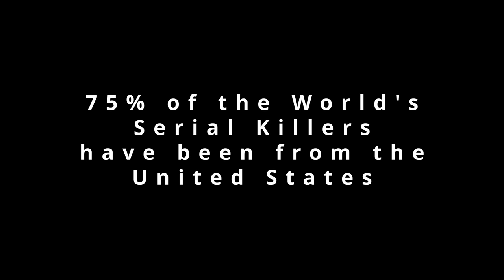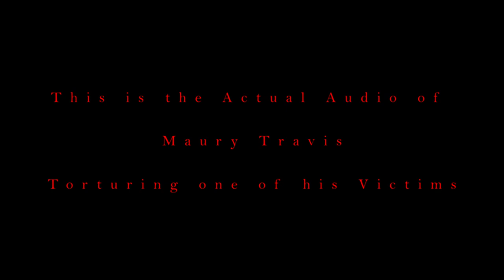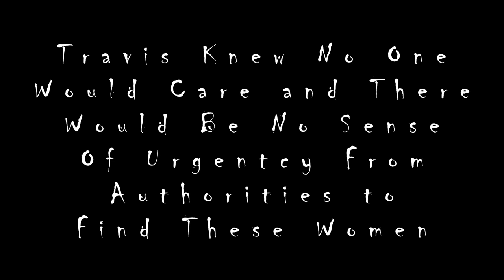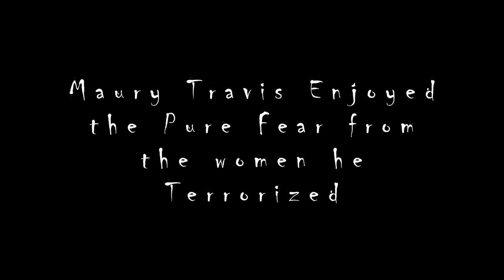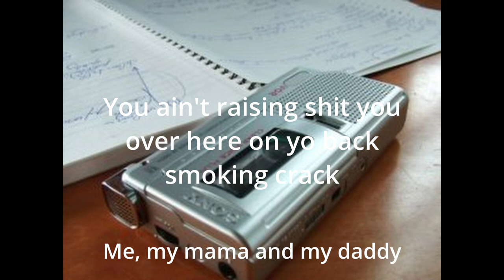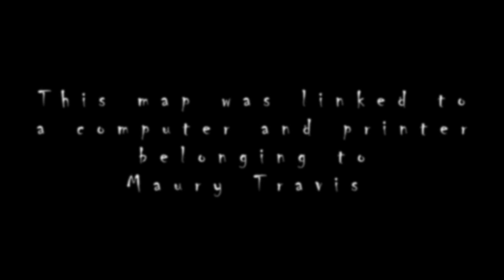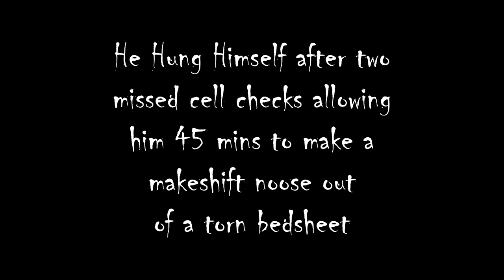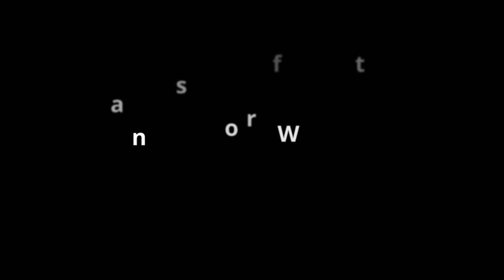Black Death: Maury Travis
A docuseries about black serial killers